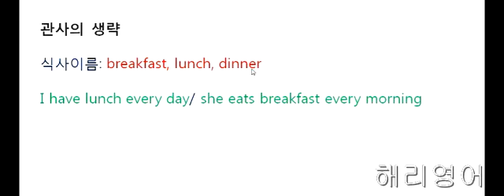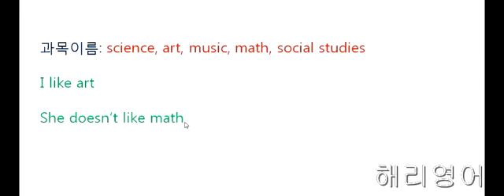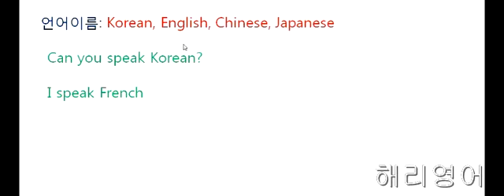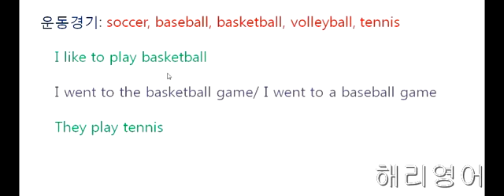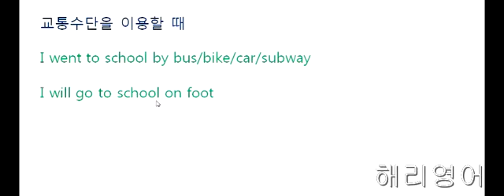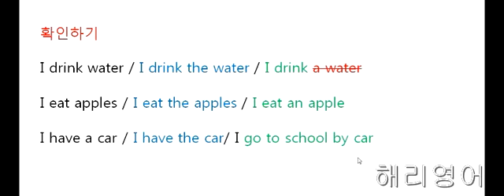5.(기초: 관사3)초등생도 쉽게 이해할수 있는 해리와 함께 배우는 영문법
가장 기초적인 부분부터 설명해 드려요~ 가끔씩 한국에서는 문법용어때문에 많이 어려워 하시는데 최대한 이해하기 쉽게 설명하였습니다.